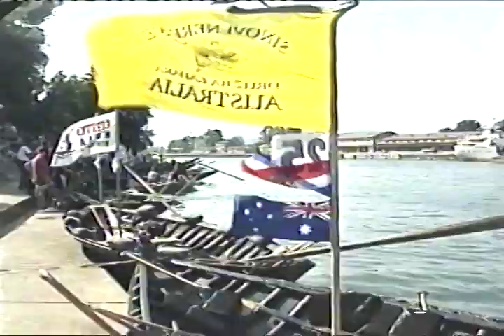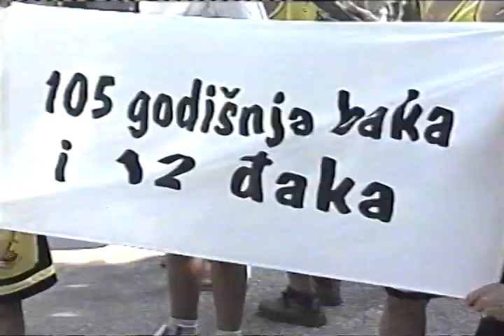3. Maraton lađa na Neretvi (2000 god.)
3. Maraton lada na Neretvi 2000 godine